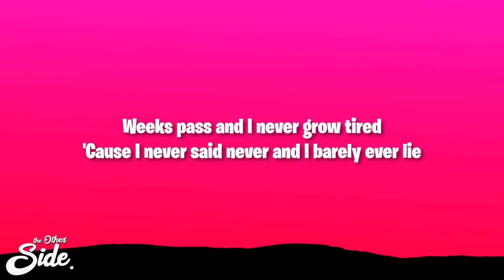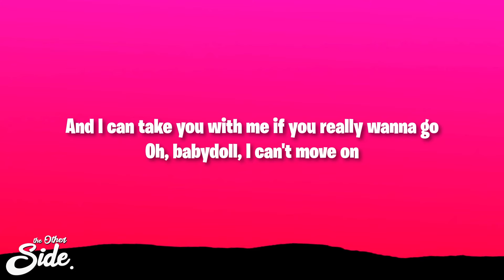Dominic Fike - Babydoll (Lyrics)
Dominic Fike - Babydoll

(Lyrics):
[Chorus]
I can't move on, babydoll
Waitin' on calls, flippin' through stations
I'm outclassed and it's outrageous
And I'll take it all, babydoll
Whatever's been weighing you down

[Verse]
Find me on Miami concrete
Lookin' for somebody different 'cause my daddy was a pimp
My mama had her issues but I miss her anyway
Oh, babydoll
We both know exactly what I'm thinkin'
Weeks pass and I never grow tired
'Cause I never said never and I barely ever lie
I'm on the road to an original place in outer space
I didn't make it up, but you can't find it on a phone or a globe
And I can take you with me if you really wanna go
Oh, babydoll, I can't move on